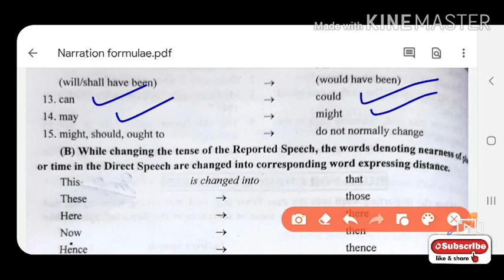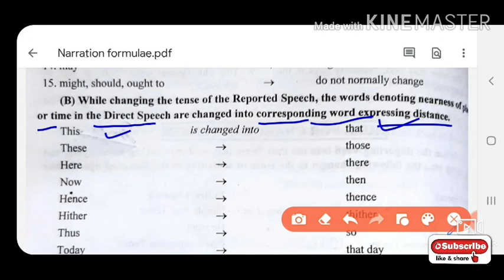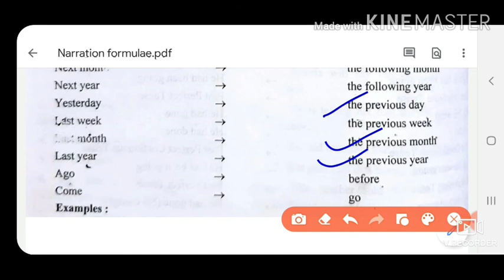Master Cadre / ETT 2nd Paper 2020/ English Grammar/ Narration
This video is about the details of English Grammar The Narration

This video is about the details of English Grammar.